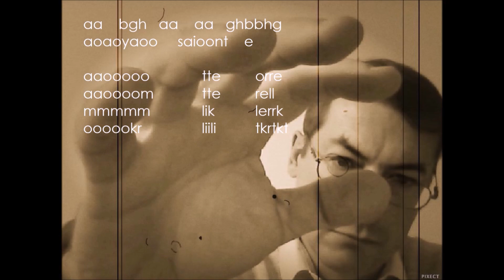lik lerrk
Wiersz ten ma już około dwudziestu lat. Do czytania na głos (tutaj wykonawcą jest generator głosu).